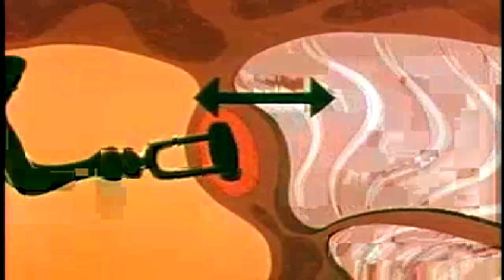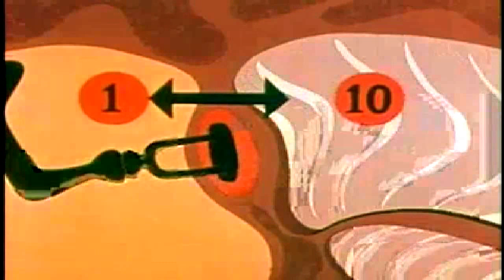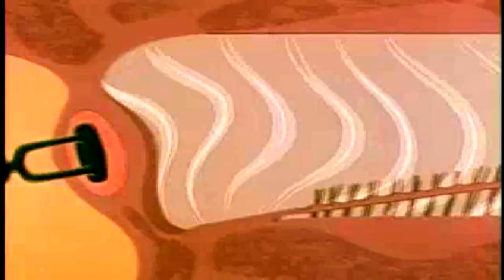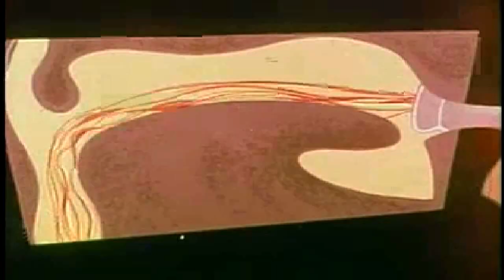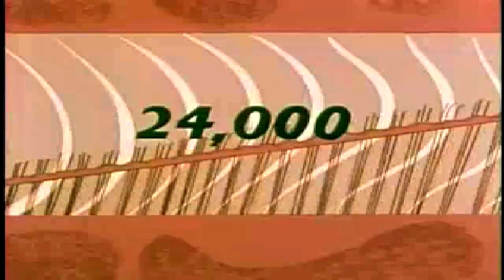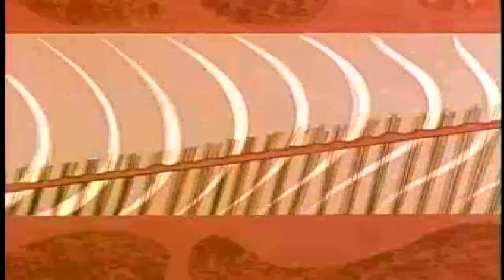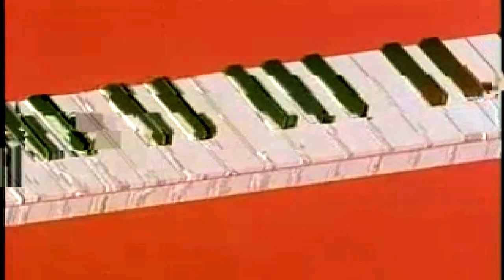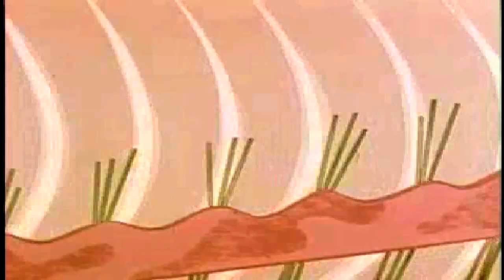Zota Layer - Face Twang (sleep study instrumental failure, space concentration)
"  At this point I remember  straining to  hear what the  voices. There
    were no voices. It was more a lot of high pitched whines and growls.
    It  sounded a lot like  a beginning violin  player  combined  with a
    beginning clarinet player.  When I asked what the "doctrine" was, my
    off-stage dis-embodied voice told me that it  was that  no one could
    interfere with another culture."